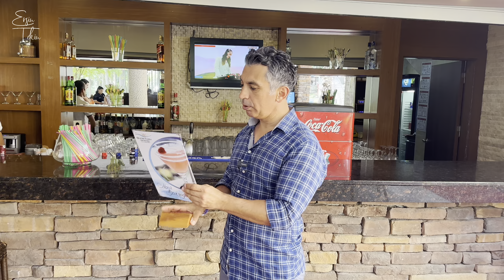QUATTRO FAMILY CLUB DEM HOTEL VLOG. Çocuklar burayı çok sevecekler.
Biraz gecikmelide olsa Quattro Family Club Dem vlog çalışmamı paylaştım. Alanya'da tam bir aile ortamı ve Quattro kalitesini yaşamak isteyen aileler için burası rengarenk bir atmosfer sunuyor.

Oteli i filtresiz ve gerçek görüntülerle izlemek, tatil seçiminize doğru bilgiler ile karar vermek için bu VLOG çalışmamın işinize yarayacağını düşünüyorum.
İyi seyirler.

TATİLYUM
Gazipaşa Blv           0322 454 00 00   Gsm  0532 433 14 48
Güzelyalı Mah.       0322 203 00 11    Gsm 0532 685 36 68

ÖNEMLİ UYARI
Otel paylaşım videolarımız, ÖN BİLGİLENDİRME amaçlıdır.  Otellerin konseptlerinde, işletme şekillerinde, mimari yapılarında, oda çeşitlerinde, odaların iç yapısında, yiyecek içecek konseptlerinde, sunulan markalarda, servis ve sunum şekillerinde, aktivite ve animasyon programlarında değişiklikler olabilir.   Bu konular otellerin kendi insiyatifindedir.   Dolayısı ile BİZİM BU VİDEOLARDA VERDİĞİMİZ BİLGİLER HİÇBİR KONUDA TAAHHÜT İÇERMEZ.  Rezervasyon aşamasında ofislerimizden alacağınız güncel bilgiler esastır.